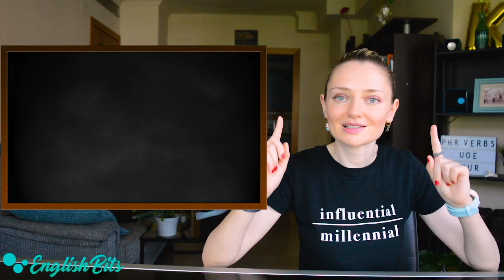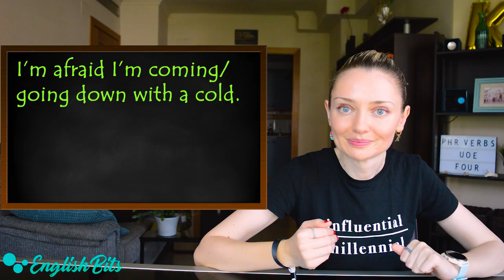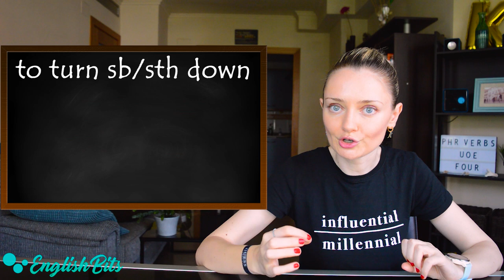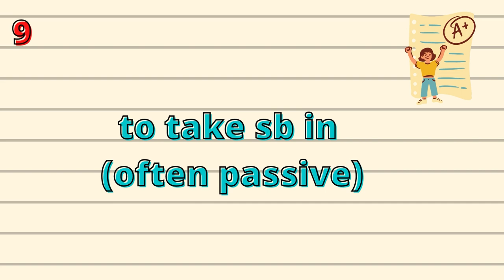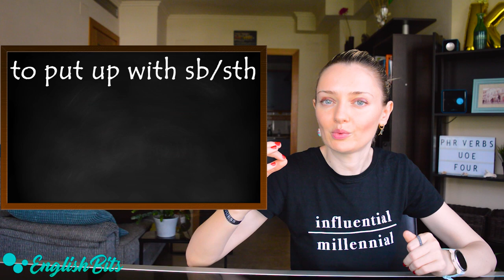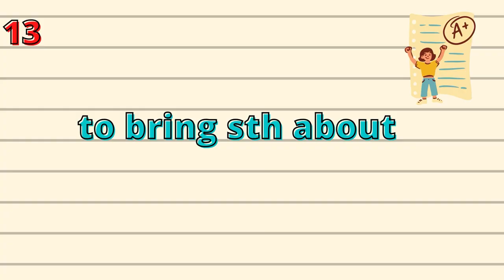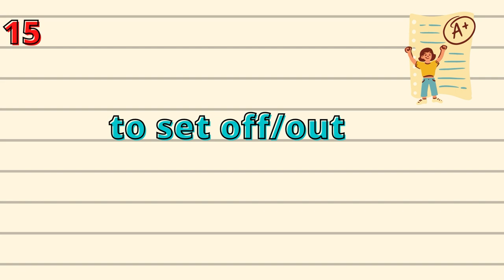15 phrasal verbs that may appear in the UOE Part 4 at FCE, CAE & CPE exams by Cambridge! 🤩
In today's lesson we're going to learn 15 phrasal verbs that can stand you in good stead when doing Part 4 in the UOE exam at FCE, CAE & CPE by Cambridge.

Time codes ⏰

1). to put sth off: 0:48
2). to put sb up: 1:05
3). to do sth up: 1:25
4). to come/go down with sth: 1:40
5). to live up to sth (sb's expectations): 1:58
6). to turn sth/sb down: 2:20
7). to turn/show up: 2:44
8). to come across: 3:17
      to come across sb/sth: 3:31
9). to take sb in: 3:49
10). to get (a)round to + -ing: 4:15
11). to put up with sb/sth: 4:39
12). to turn out to be: 4:57
13). to bring sth about: 5:18
14). to speak up: 5:34
15). to set off/out: 6:09

Prime Video 🎥

My favorites 😍